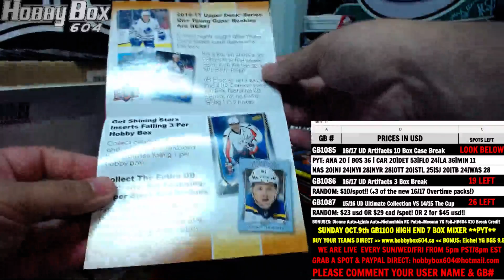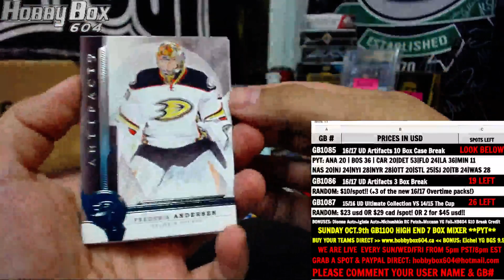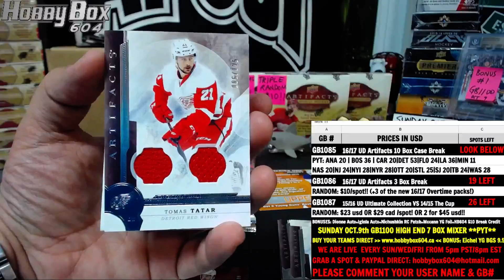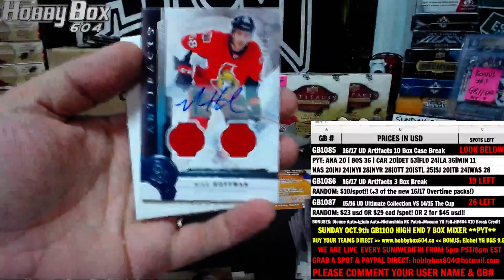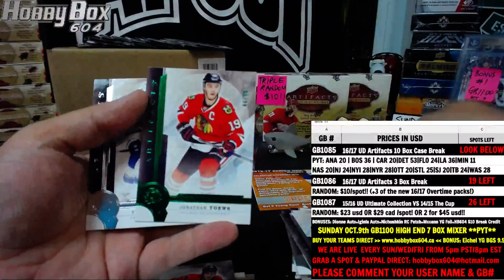Hobbybox604 Personal Break for John L. 16/17 Upper Deck Artifacts 1 Box Break